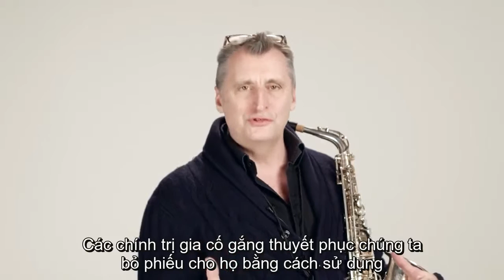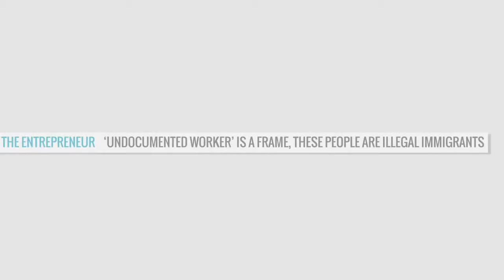Framing: Tập 10 - khía cạnh đạo đức của framing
Khóa học Framing: Phương pháp tranh luận và thuyết phục công chúng được Việt hóa tại Kiến Học
kienhoc.vn

Liệu một bài tranh luận tốt và vững chắc có đủ tạo sức ảnh hưởng? Làm sao bạn có thể bác bỏ lập trường rằng tình trạng nóng lên toàn cầu do con người gây ra chỉ là một quan điểm vô căn cứ? Bạn trình bày quan điểm của mình như thế nào về vấn đề thi cử ở trường học, việc cắt giảm ngân sách, tội phạm,  tình trạng nhập cư, hay các vấn đề an toàn và an ninh? Rõ ràng tính thuyết phục của bạn phụ thuộc vào các lý lẽ bạn trình bày. Nhưng khả năng tạo ảnh hưởng và làm người nghe tin, lại phụ thuộc rất lớn vào cách bạn đưa ra thông điệp của mình.

Trong thế giới ngày nay, bạn thường phải biến thực tế phức tạp thành các thông điệp súc tích và thuyết phục. Framing là một biện pháp chúng ta truyền tải thông điệp: dùng ngôn ngữ, hình ảnh và ẩn dụ. Một đặc điểm căn bản của một frame tốt là phải quan tâm đến giá trị và cảm xúc của người nghe, dễ nhớ và dễ được mọi người đồng thuận theo trực giác.

Khi bước vào một cuộc tranh biện, bạn có thể phải đối mặt với các frame của các đối thủ và bạn phải reframe cuộc tranh biện đó. Cuộc chơi frame và reframe này khiến cho cuộc tranh biện trông giống như một bàn cờ làm bằng ngôn ngữ. Tất nhiên, các chính trị gia chơi trò này và cố gắng biện luận bằng ngôn ngữ và những ẩn dụ của riêng mình nhằm thu hút người nghe. Nhưng trò chơi này có thể có ở bất cứ đâu: trong kinh doanh, khoa học, truyền thông và thậm chí trong gia đình.

Mời các bạn cùng chúng tôi gia nhập vào hành trình tìm hiểu thế nào là frame và reframe, từ đó các bạn sẽ khám phá trò chơi này được chơi như thế nào và bạn sẽ có thể tự trải nghiệm trò này ra sao.

Đăng ký tại để học toàn bộ khóa học với đầy đủ bài kiểm tra, bài thi, cũng như được cố vấn khóa học giải đáp thắc mắc về nội dung khóa học.